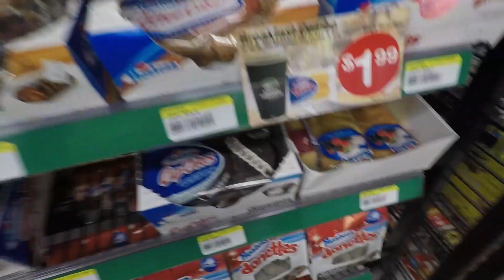STRANGER THINGS | BEST CHEAT DAY DESSERTS | FILTHY BACK & BICEP PUMPS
GREAT VIDEO FOR SOME EPIC BACK AND BICEP PUMPS!